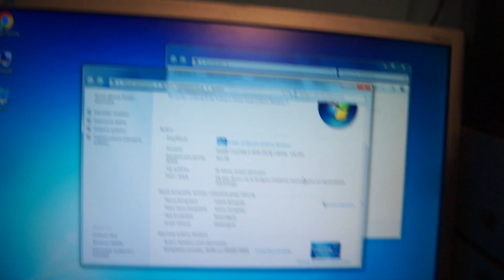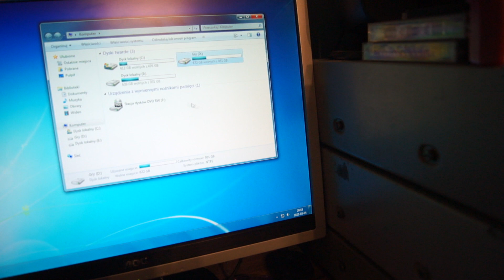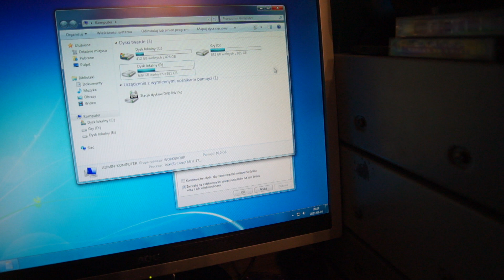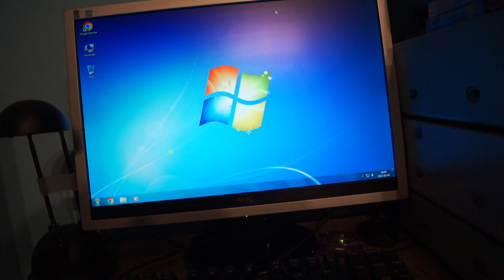komputer PC do gier i nie tylko za ok 3,5K